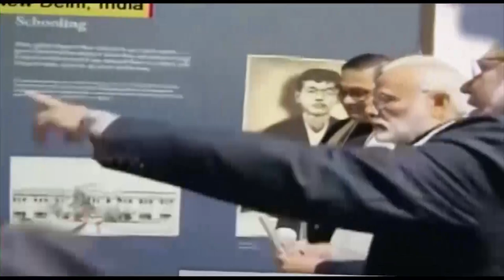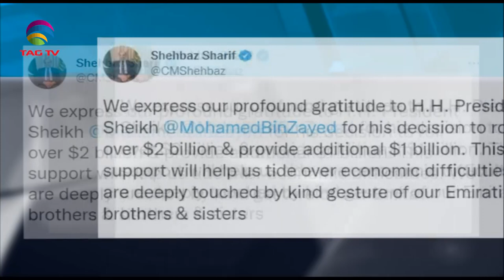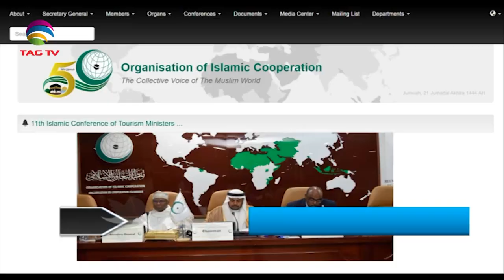South Asian Newsline, January 13, 2023